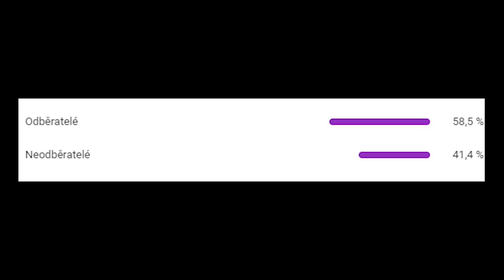POSLEDNÍ TRIO TURNAJ 🤑🤑